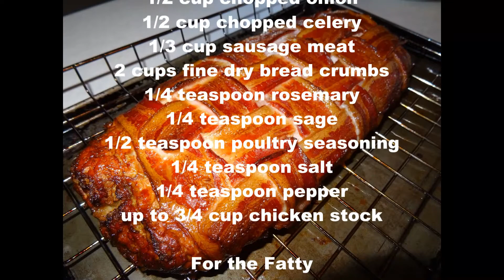Turkey Fatty, You Can Make It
A delicious turkey dish you can make.